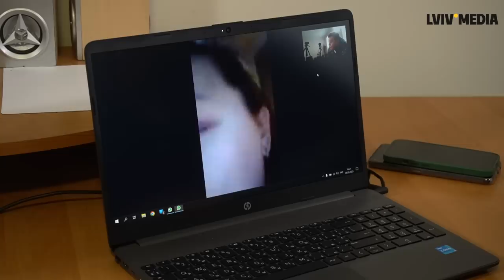"Скажи им, что я в плену" \ Разговор с женой оккупанта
Любомир Ференс поспілкувався з дружиною російського окупанта. Її чоловік питає, чи знають вони, що він у полоні.